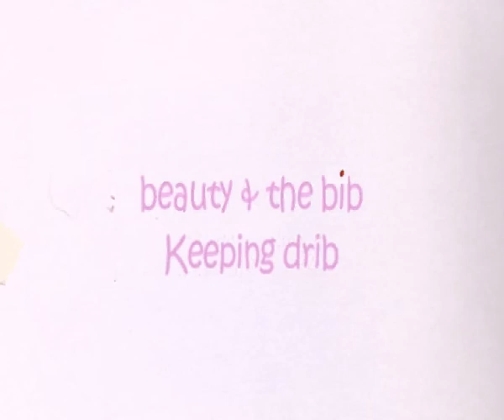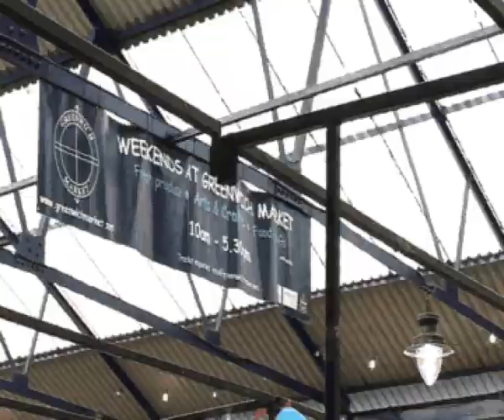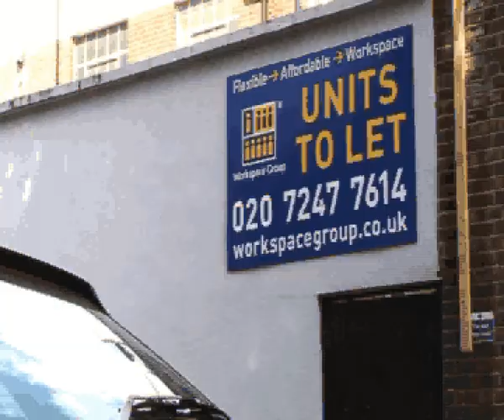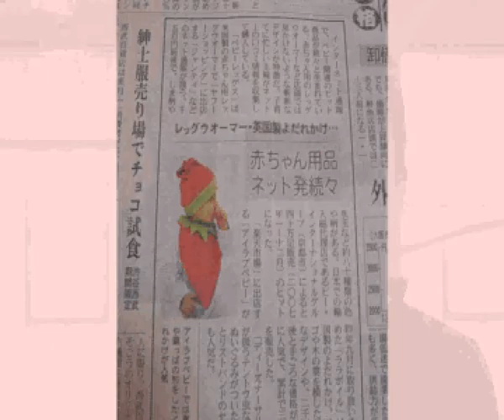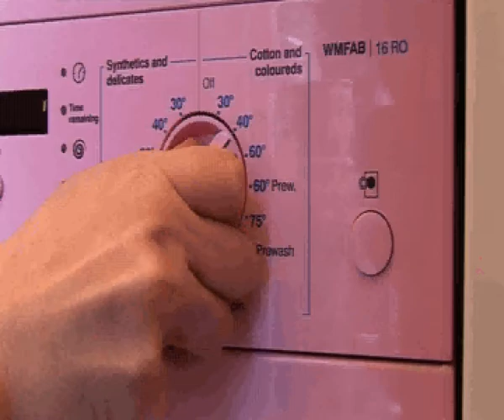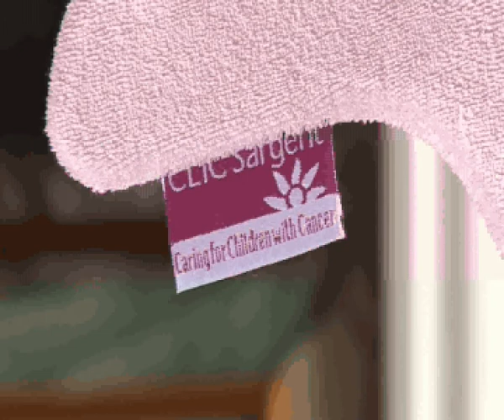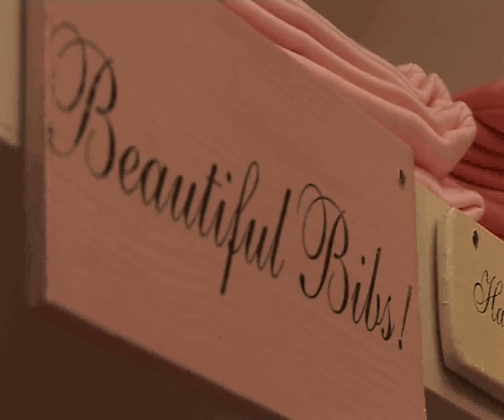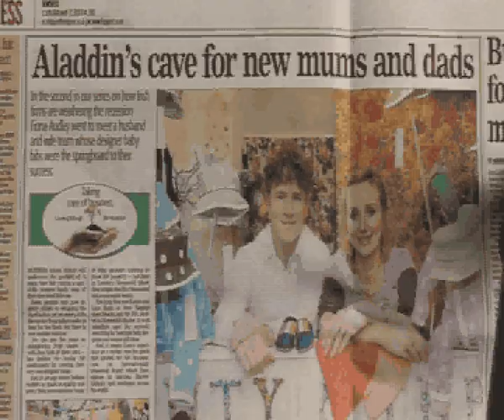beauty & the bib promo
Lara Boyle, founder of Beauty and the Bib - beautyandthebib.co.uk, on the companies history, ethics and ideas behind their designer baby bibs